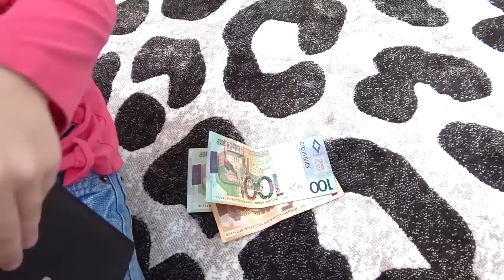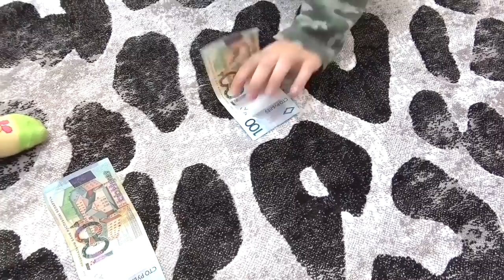СОФИЯ ОБХИТРИЛА ЗУБНУЮ ФЕЮ И ПОЛУЧИЛА ДЕНЬГИ. СОФУНЬЯ ШАЛУНЬЯ